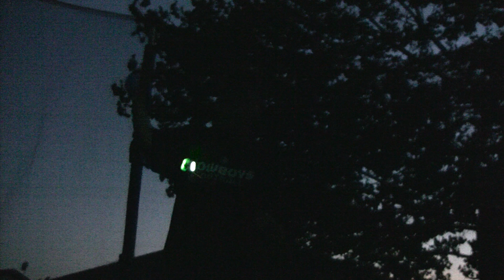FyrFlyz Take 1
The boys play with their new FyrFlyz..  Like the 4th of July every night, only better!